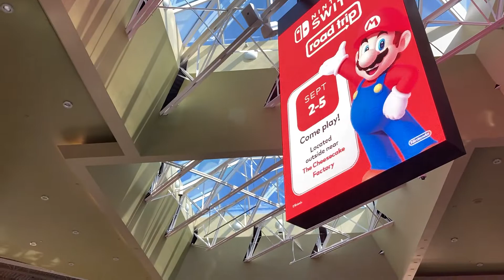Shopping Traffic in USA, Washington on Labor Day 2022 Vacation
We were at Alderwood Mall in Washington to find some pants for my daugher. On Labor Day there are typically good bargains. Parents generally shop on Labor Day to buy clothing or school related items for their children before clases begin. My wife and daughter went into store together but I did a loop and returned to the seats in front of the store.